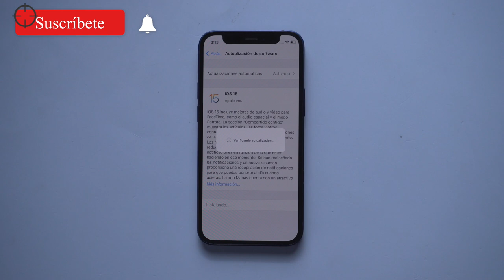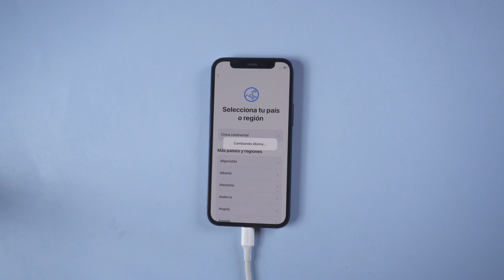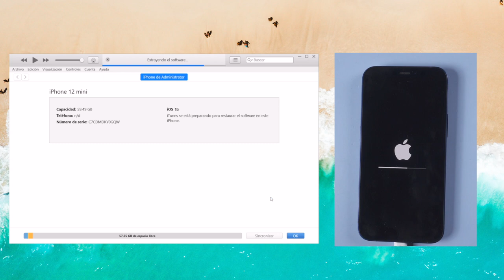Reparar iOS 15.4 se queda en verificando actualización con 2 formas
¿Al actualizar tu iPhone a iOS 15.4 y se queda en "Verificando actualización" ? En el día de hoy vamos a repararlo con ReiBoot

Revive tu iPhone de distintos problemas de iOS 15.4
Solución completa para reparar los problemas del sistema iOS, como el modo recuperación iPhone, iPhone se queda en la manzana, pantalla negra, iPhone se reinicia solo. etc.

⏰Marcas de tiempo:
0:00 Introducción
0:10 Reparar el sistema iOS 15.4 con ReiBoot
1:26 Poner iPhone a iOS 15.4 con iTunes